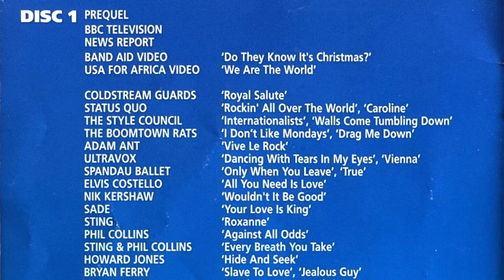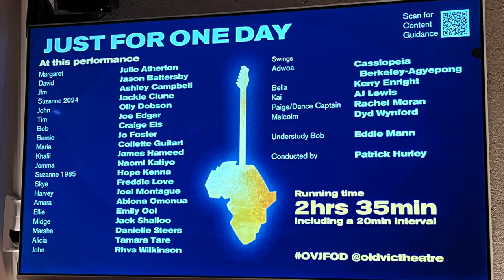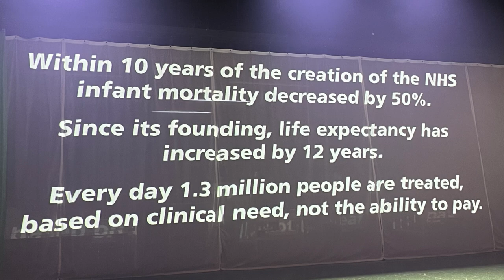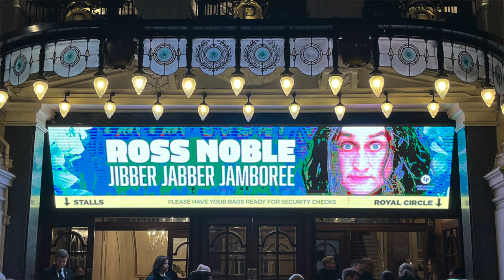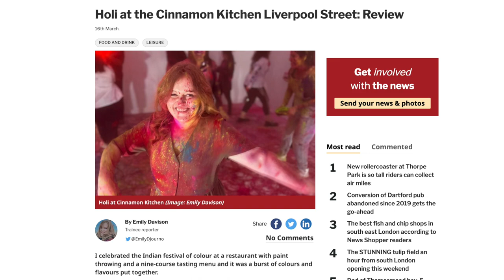March 2024 Favourites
Welcome to my latest roundup, which is an out and about special this time, as I've had a very busy month in London with two big theatre shows, two stand-up comedy gigs and two free meals!

The meals were both PR invites for my friend and colleague Emily to review, one of which was a particularly unusual and fun experience. But all opinions are my own regardless, and nothing else here is gifted. So I hope you enjoy!

0:00 Introduction

1:14 Old Vic Theatre - Just For One Day

4:35 National Theatre - Nye

8:11 Sarah Millican - Late Bloomer

10:00 Ross Noble - Jibber Jabber Jamboree

13:24 Cinnamon Kitchen - Holi Festival

16:32 Bingham Riverhouse - Dinner

17:56 Conclusion